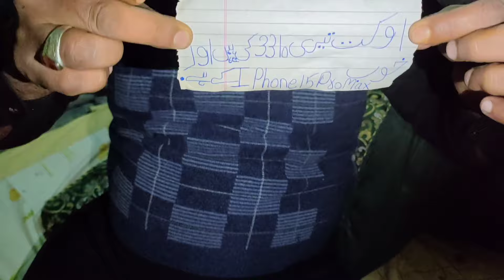i Phone 15 Pro Max Prank on Chand 😱||Gone Wrong|| 😁 Vlog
And comment this video or share My Channel 🤣

Or next video😱